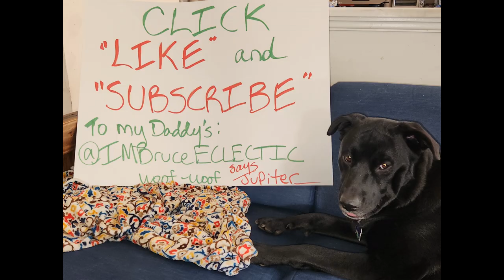Mountain Biking Betty---Narrow Trail and Horse Poo---YUCK!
Betty did about 1 mile on a Mountain Biking Trail…Bells Jingling like Santa Claus racing through the Night!  Narrow Trail…Roots…Mud…Horse Poo…Ticks…Bruce and Betty scream:  “Get me outta here!”  Not the “Planks of Death” as seen in @Shootthechit or the “Sidewalk of Death” as seen in @MaximumchargeEV…but a 135 lb Bike is hard for this fat old man to control on a traditional mountain biking trail!

Thankfully we found a “horse and buggy” trail more to our liking!  😊

😊  Questions---Comments---What did I do Wrong?--- What did I do Right?---Tell me; ask me; and, I will respond!

Google “Bruce Hechmer”